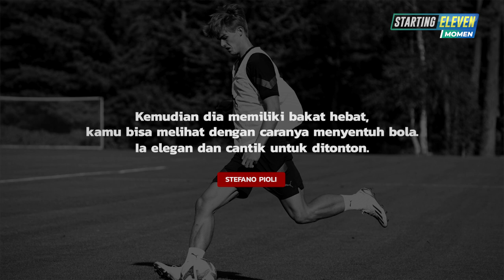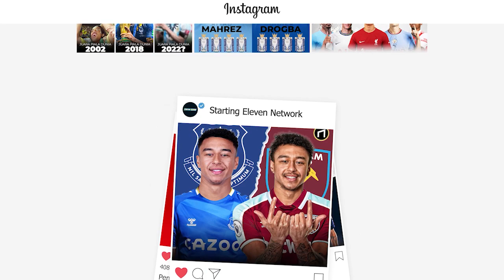Charles De Ketelaere : Pemain Anyar Ac Milan Setengah Havertz dan Ricardo Kaka